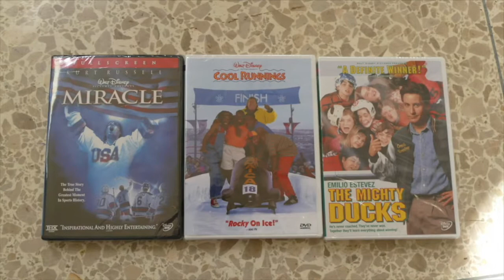Feb 21 2018